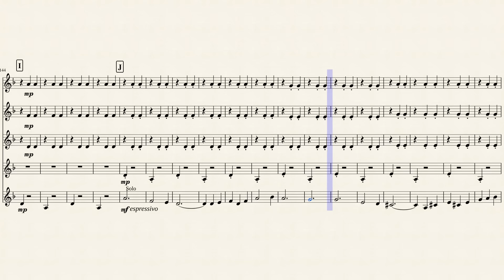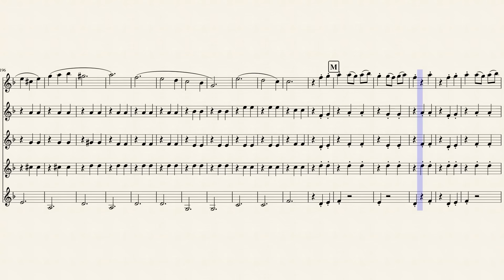Waltz No. 2 Clarinet Quintet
A clarinet quintet of Dimitri Shostakovich's Waltz No. 2. Leave suggestions in the comments below!